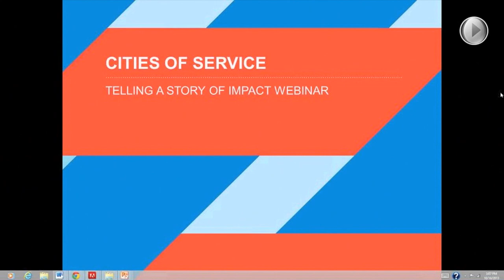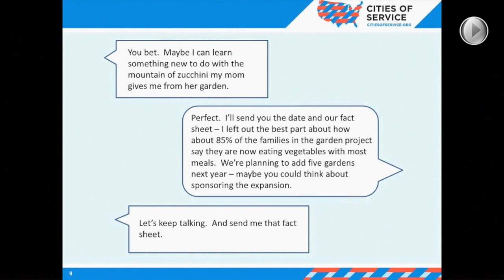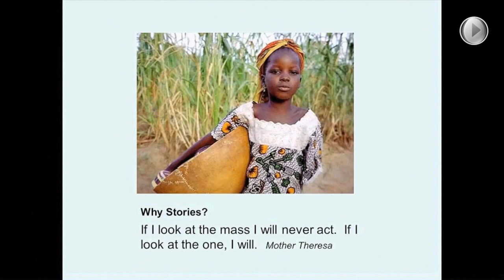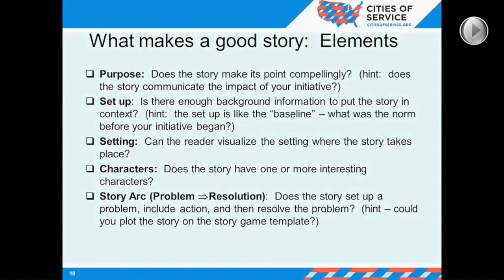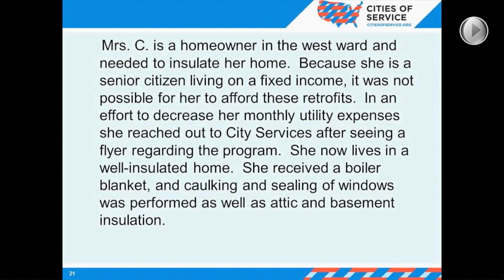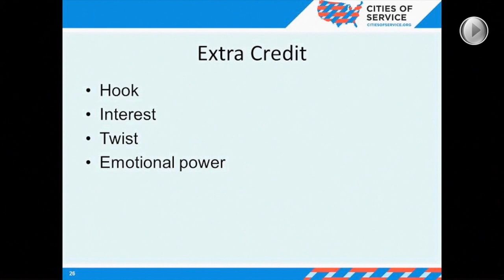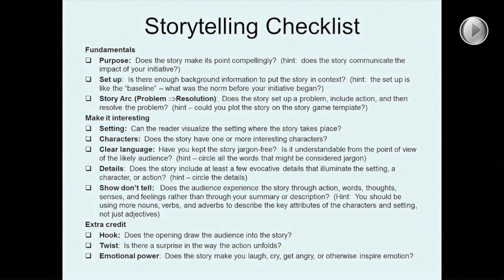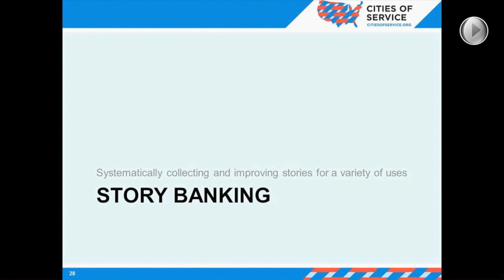Cities of Service - Telling A Story of Impact Webinar | Bloomberg Philanthropies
A Cities of Service webinar on how to use storytelling to further a cause.